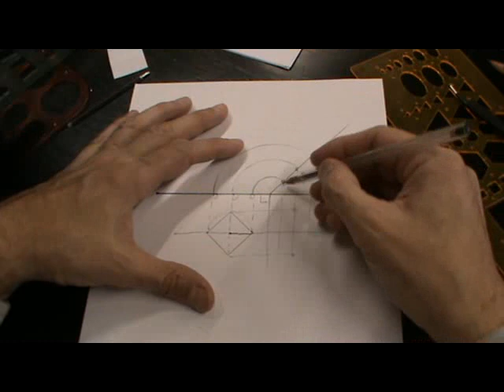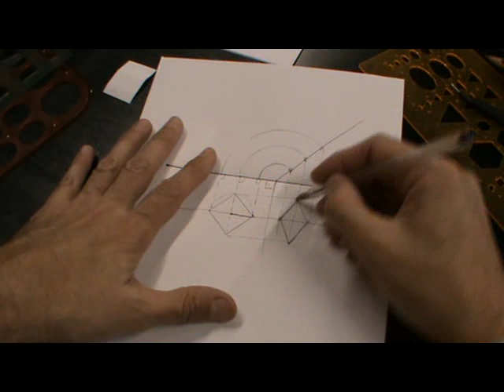S. diédrico. Colocar cuadrado sobre plano de canto dada su diagonal